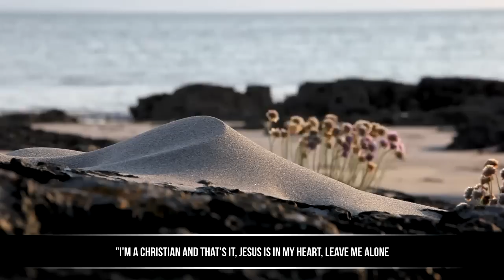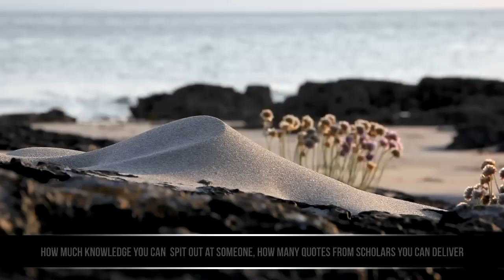Don't Just Tell Them, SHOW THEM ᴴᴰ┇N. Ali Khan